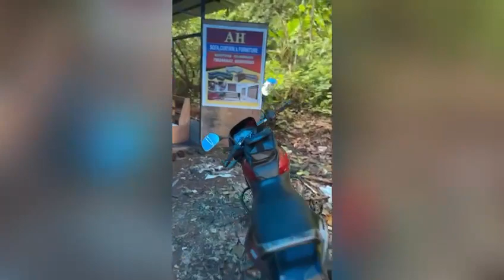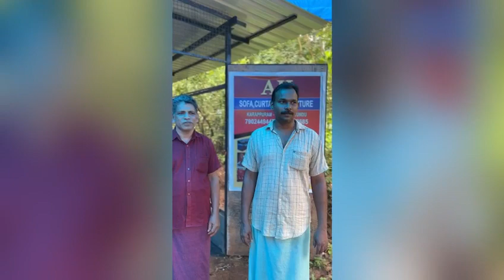AH Sofa and Curtains Manufacture | Malapuram